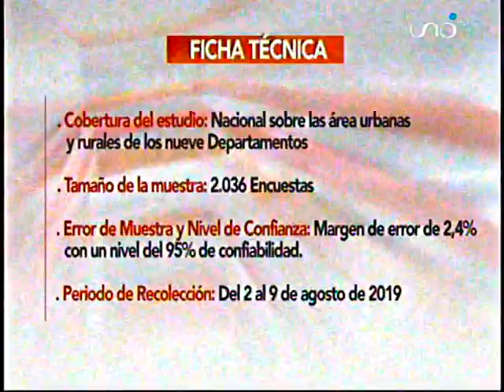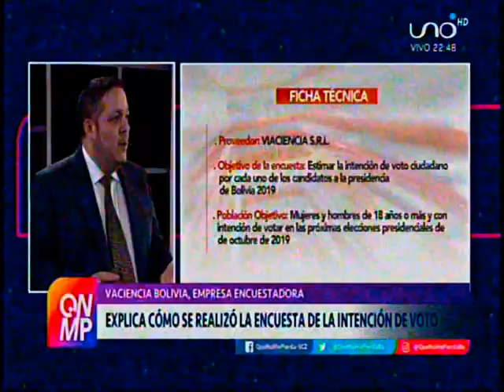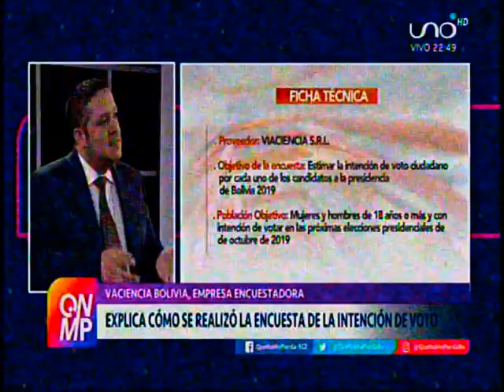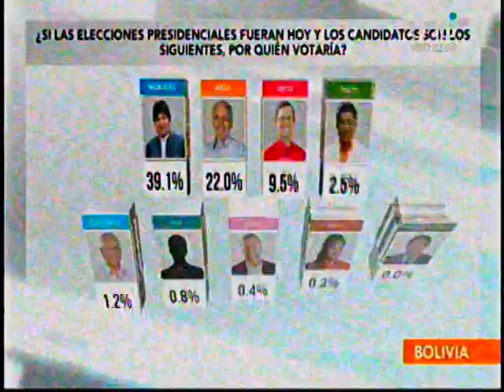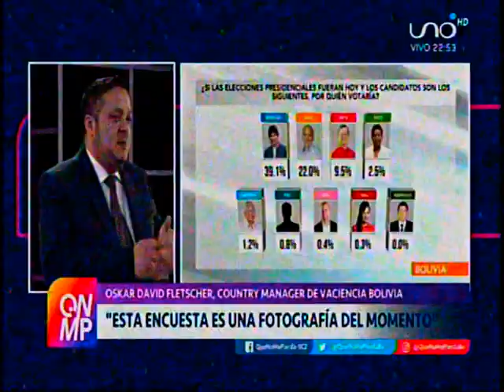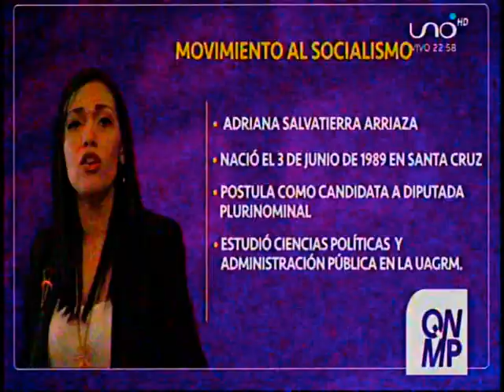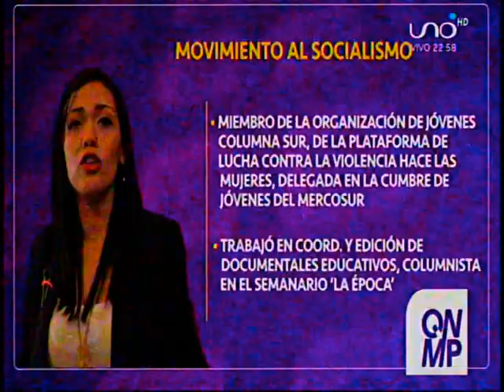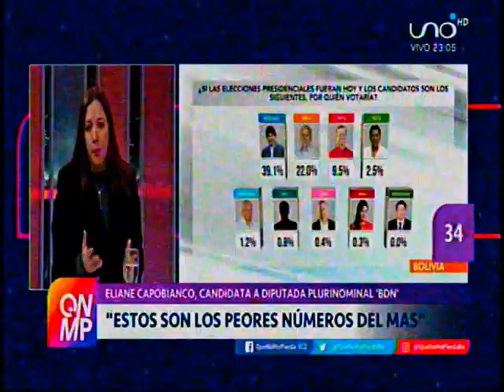Empresa Encuestadora Vaciencia Bolivia explica como se hizo su Encuesta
La Empresa Vaciencia Bolivia explica como hizo su Encuesta ante la polemica generada en el Pais